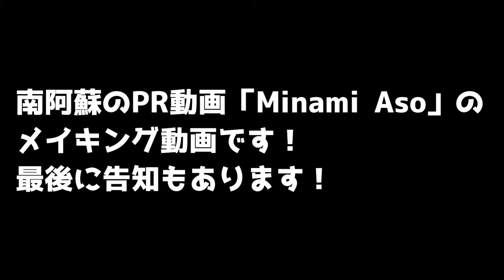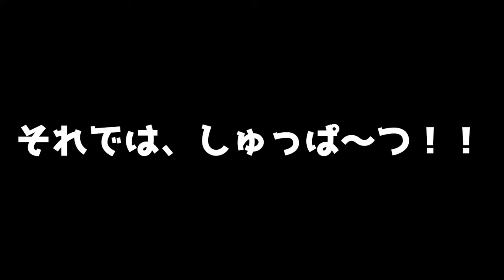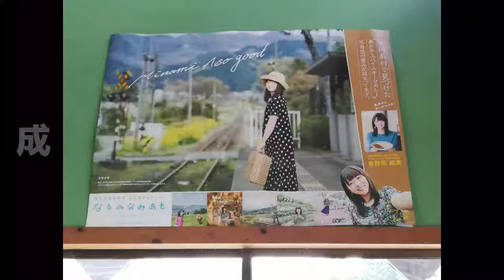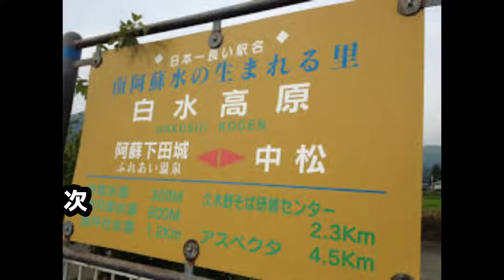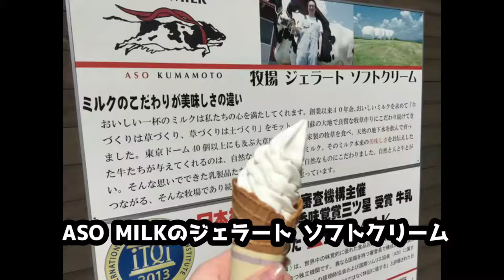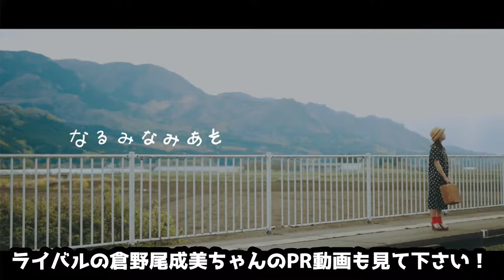南阿蘇大大応援プロジェクト「Minami Aso」PVメイキング